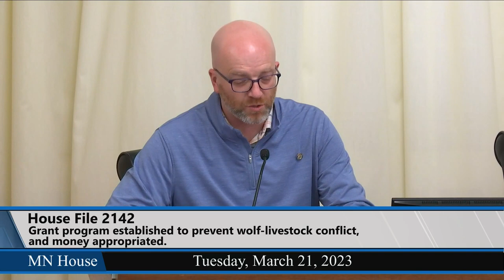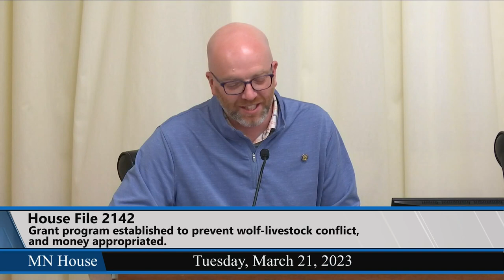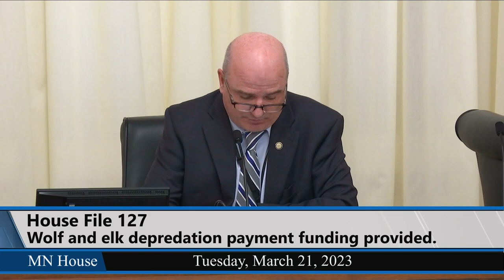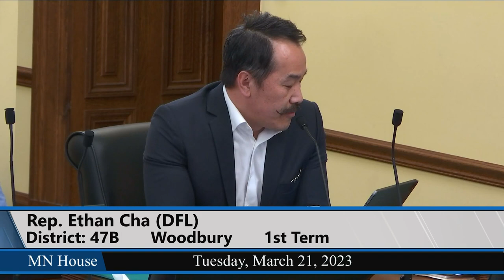House Agriculture Finance and Policy Committee 3/21/23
00:38 - Remarks by Dan Glessing, the President of the Minnesota Farm Bureau Federation.
02:50 - HF1587 (Vang) Agriculture policy bill (as amended with the DE amendment).
- Walkthrough and public testimony.
12:17 - HF2387 (Hansen) Fur farmer registration requirements modified, commercial permits for restricted species eliminated, and feral pigs and mink report required.
26:40 - HF2142 (Tabke) Grant program established to prevent wolf-livestock conflict, and money appropriated.
35:19 - HF127 (Burkel) Wolf and elk depredation payment funding provided, and money appropriated.
44:27 - HF2299 (Anderson, Paul) Deer abatement and crop damage report funding provided, report required, and money appropriated.
Runs 1 hour, 1 minute.